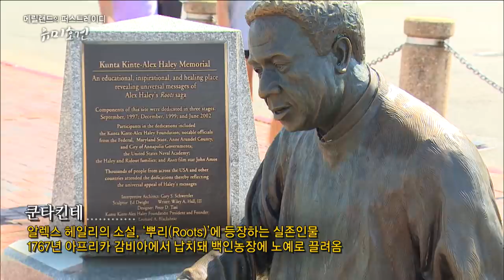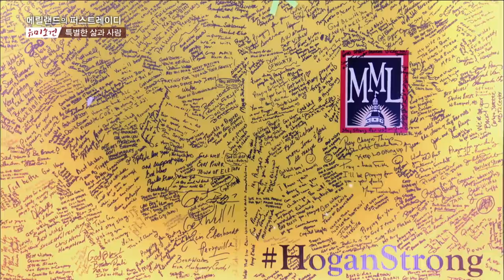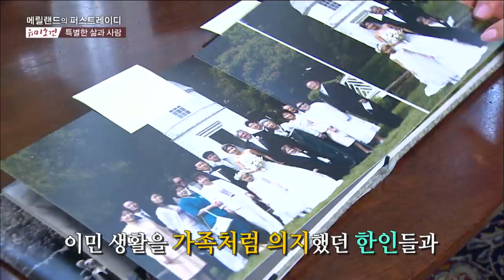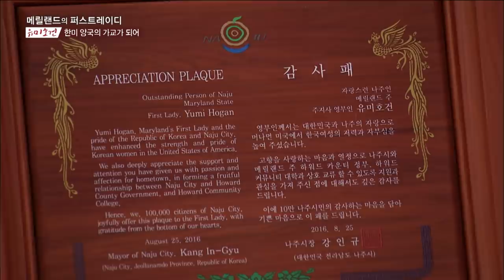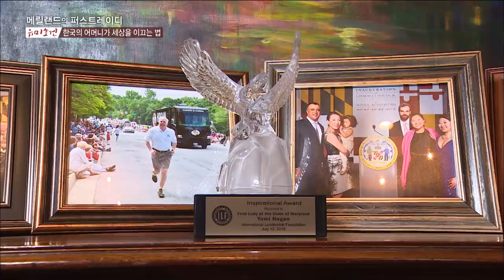한국의 사위 래리 호건, 미국 메릴랜드주지사; 부인은 전남 나주 출신 유미 호건, 김유미 Yumi Hogan 인터뷰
세계적 의과대학인 존스홉킨스 의대가 위치한 미국 메릴랜드주.
우리 지역과 인연이 깊다는데?

문재인 대통령이 '한국 사위'라고 직접 언급한
미 매릴랜드 주지사 래리 호건,
바로 메릴랜드주의 퍼스트레이디 유미호건 Yumi Hogan이 전남 나주 출신이라고...